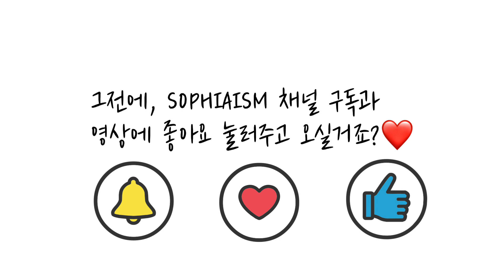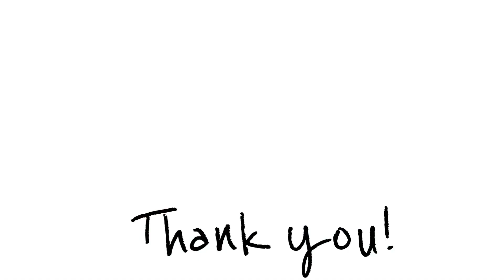ENG sub/한국, 호주, 영국, 싱가포르에서 살아 본 엄마가 전하는 영어 꿀 팁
지금 돈 들이지 않고 바로 원어민과 영어 연습 하실 수 있습니다.  아이가 영어 시작하기 전에,  엄마가 먼저 좀 알고 있어야겠지요? 아이에게 영어라는 날개를 달아 줄 수 있도록요.
Don't worry too much about your Korean-accent when speaking in English. It is inevitable and natural. It is ok as long as you can keep practising and learning from your mistakes. We are making progress. That is important!
instargram - sophia in the UK